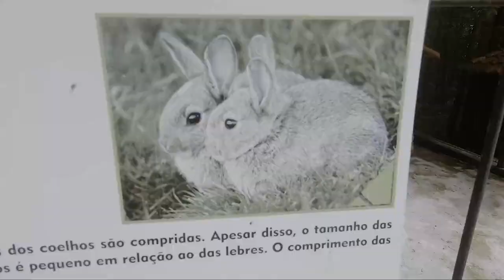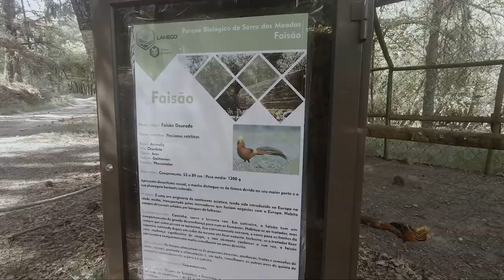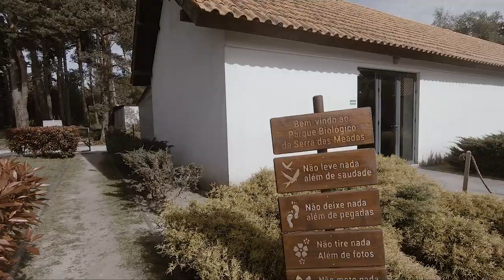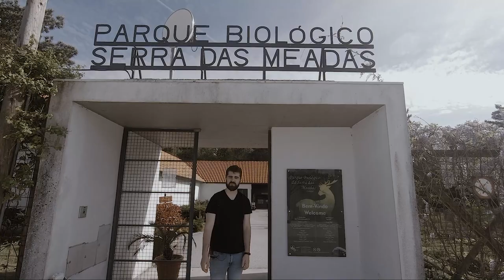A MAIOR ESTRADA DE 🇵🇹 | N2 | Lamego | EP. 2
Hoje partilho convosco a nossa viagem pela maior estrada de Portugal, a Nacional 2.
O episódio de hoje é todo ele à volta de Lamego, cidade que me viu nascer e que me muito me diz. Espero que gostem.

EP. 2/3

OUTROS CANAIS ▶  @UMPODCASTSEMNEXO